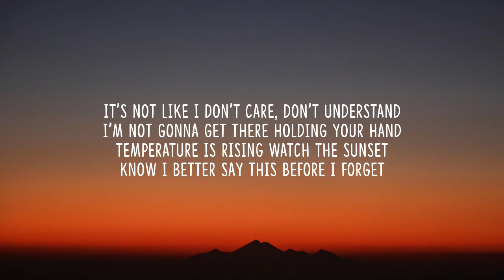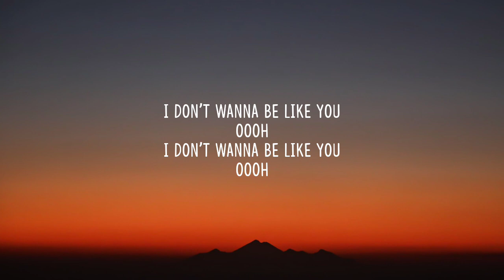Ruel - I DON'T WANNA BE LIKE YOU (Lyrics)